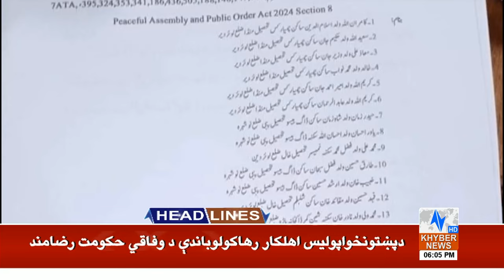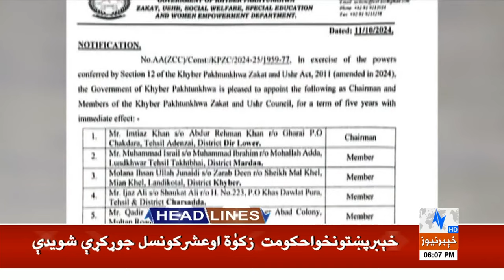PTI Protest | PML-N Crying | Headlines 6 PM | 12 Oct 2024 | Khyber News | KA1P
__/OFFICIAL LINKS\_

Warning..!!!